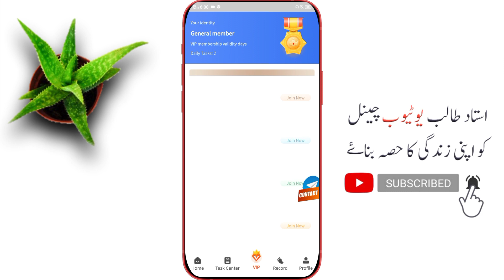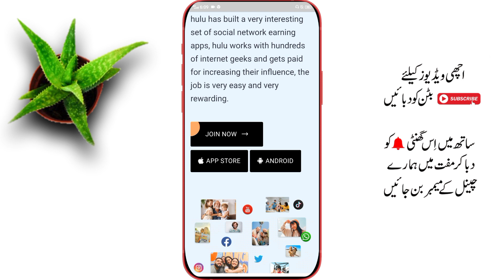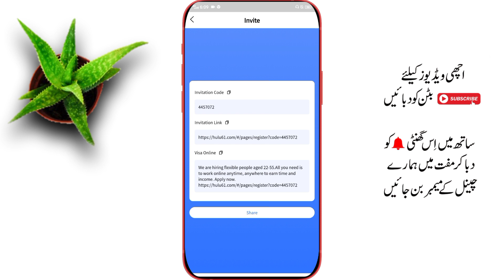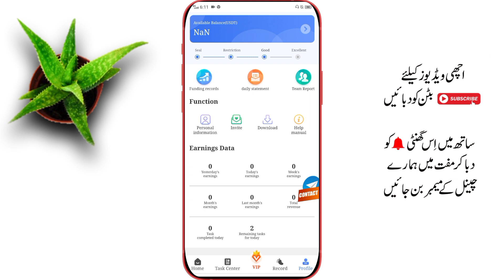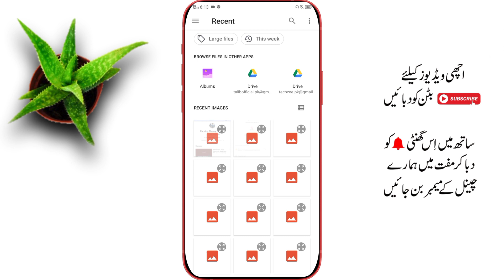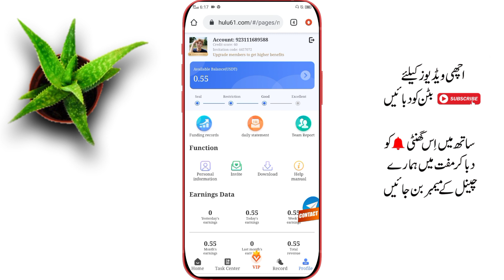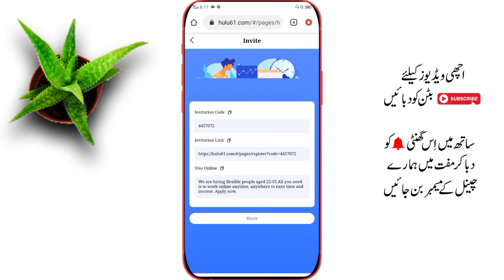How to earn money online without investment | withdraw with easypaisa jazzcash (earn money for eid)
How to earn money online without investment | withdraw with easypaisa jazzcash (earn money for eid) by ustad talib

hi guys this me your host ustad talib. and
in this video today I will going to show you how you can make money from home just watching 1 ad and earn upto Rs.100 best way to make money online for EID.